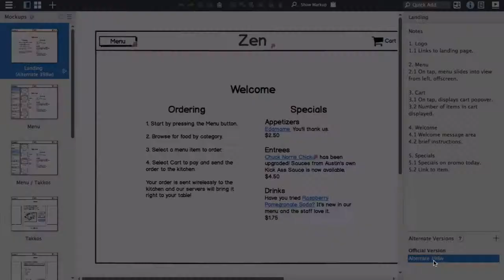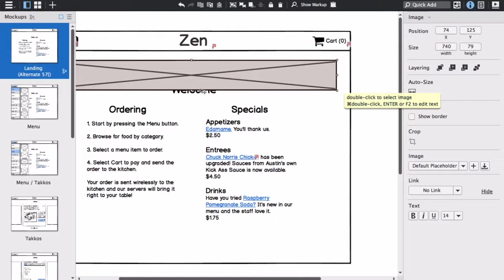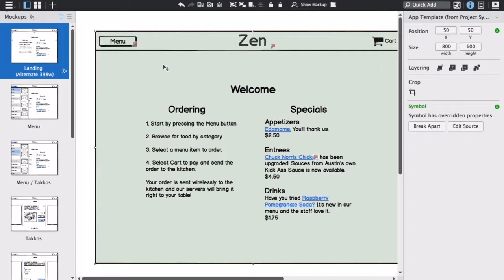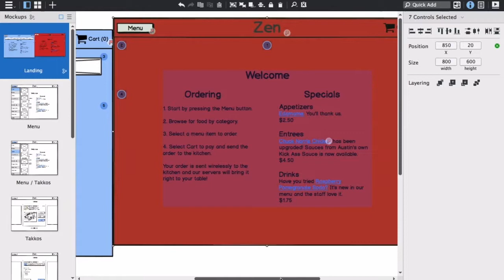6. Exploring alternate versions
You can create alternate versions of your wireframes for doing iterations or making variations of your screens based on feedback from your team. This way you won’t destroy or delete the previous versions!

Let’s explore Balsamiq’s feature called Alternates, how to create one, and the options you have: promote it to the official version or merge it with another wireframe.

0:14 “Alternate” feature basic info
1:11 How the feature works
1:57 How to promote an alternate to official
2:49 How to merge alternates